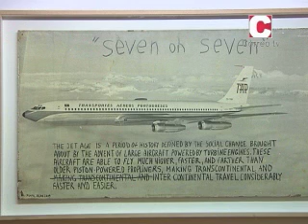Espacio de Arte 23/05/13 (Miguel Palma)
Fátima Otero, que dirige y presenta este programa, entrevista al artista portugués Miguel Palma